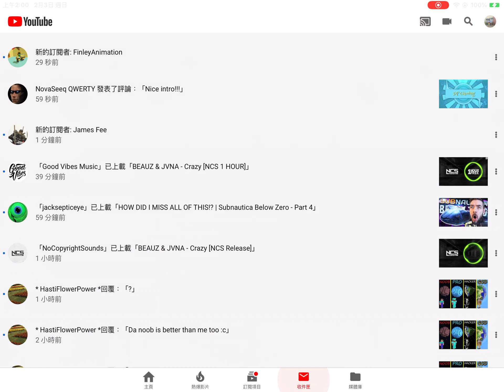【YouTube】100 Subs！【DP Gaming】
thank you guys!!! hope i reach 1000 XD